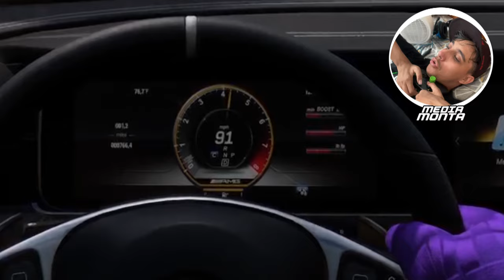TETRAPLÉGICO FAZENDO DRIFT NO MAPA MAIS DIFÍCIL DO FORZA HORIZON 5